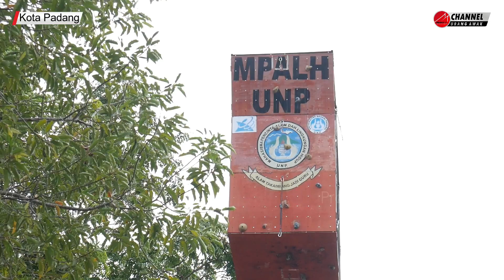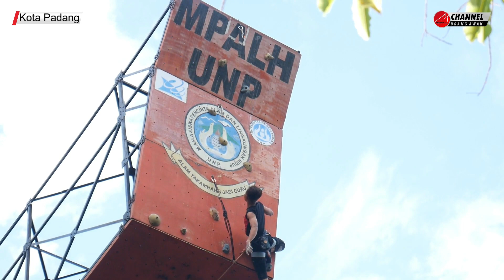TIM PANJAT TEBING UNP SAPU BERSIH MEDALI POMPROV 2022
Ayo tonton dan share Minangsatu!